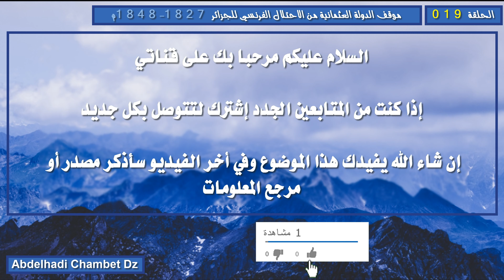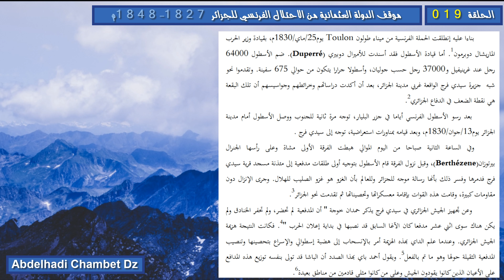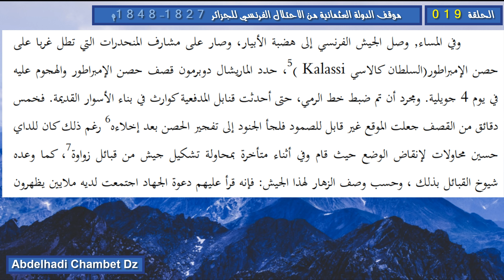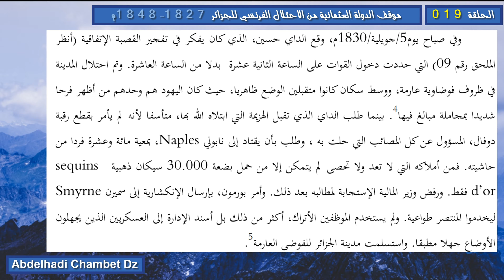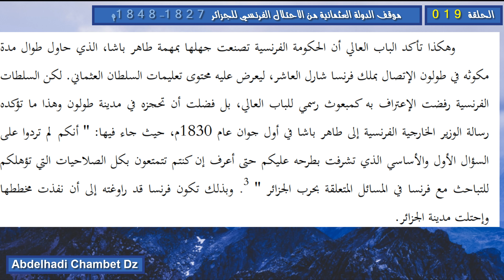تفاصيل احتلال فرنسا لمدينة الجزائر ووصول الخبر لدولة العثمانية 5 جويلية 1830م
الحلقة التاسعة عشر من سلسلة موقف الدولة العثمانية من الاحتلال الفرنسي للجزائر 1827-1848م بعنوان تفاصيل احتلال فرنسا لمدينة الجزائر ووصول الخبر لدولة العثمانية 5 جويلية 1830م.